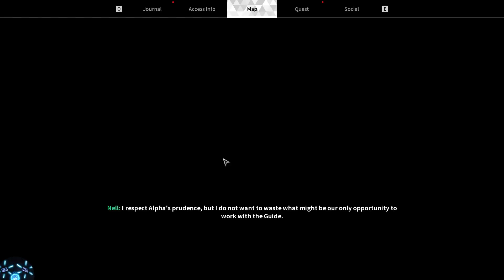The First Descendant | First hour of gameplay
••About Game:The First Descendant is a third-person looter shooter powered by Unreal Engine 5. Become a Descendant. Fight for the survival of humanity. Descendants have unique abilities to tackle both solo and co-op missions. Up to 4 players use varied mechanics to defeat giant bosses. BE THE FIRST DESCENDANT!
••About Video: First Hour of the game